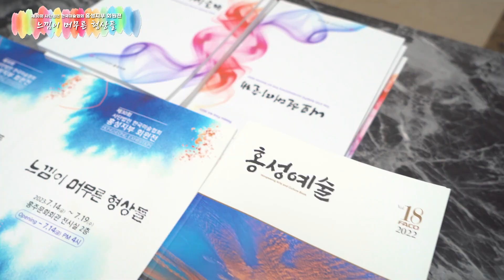제30회 사단법인 한국미술협회 홍성지부 회원전 '느낌이 머무른 형상들'